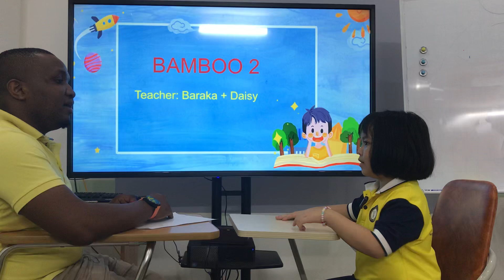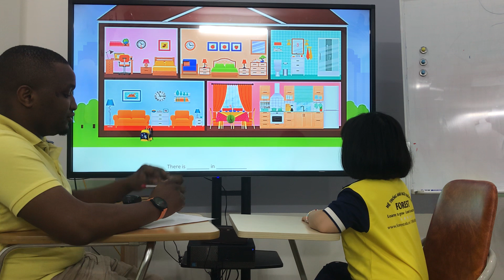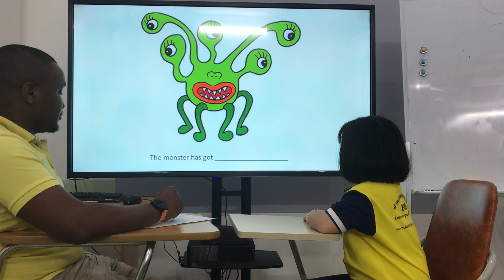Mia - Speaking Unit 4-5-6